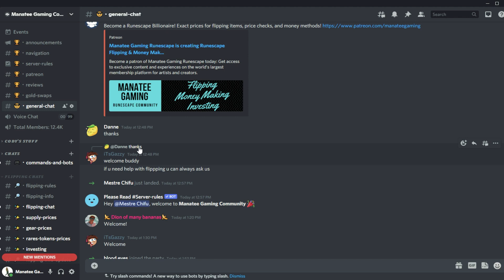I Achieved 3 200ms In 1 Day, How I Did It | RS3 2021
In Game Clan Chat: "Manatee Gaming"